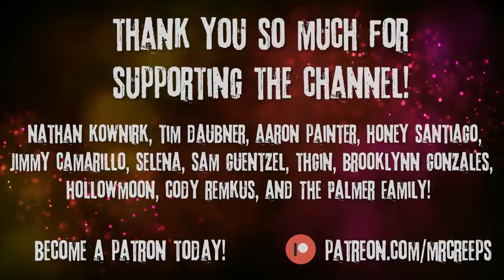"STAY OUT Of The Abandoned House In The Woods" Creepypasta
Our town has a storied past. As kids we never believed it, maybe we should have.